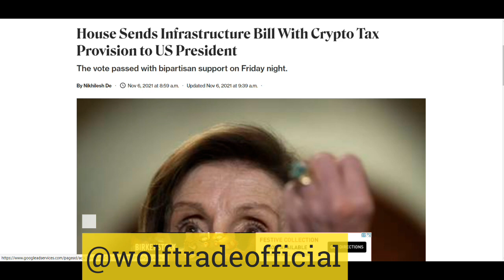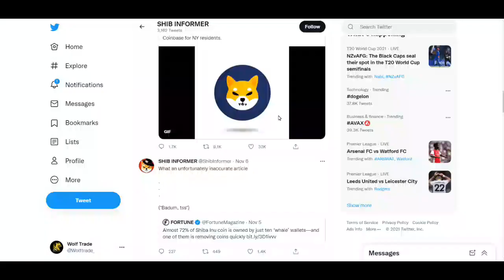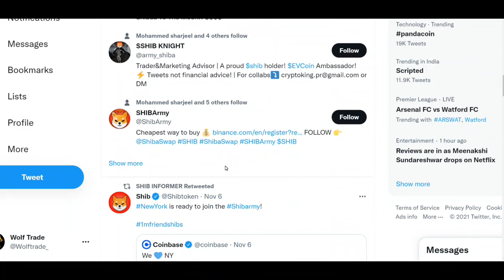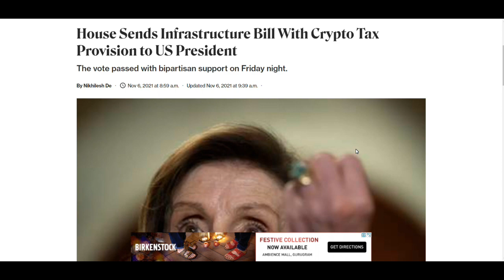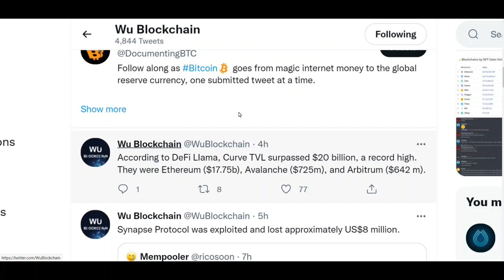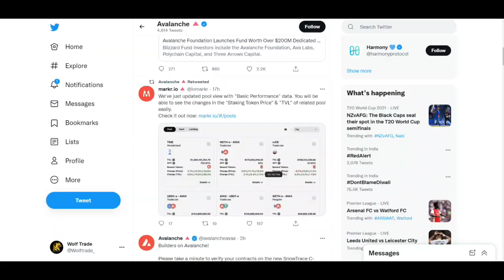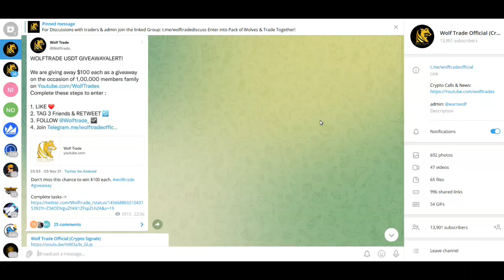🚨 SHIBA INU Urgent Update! Shib to the moon | Solana Avalanche update | Bitcoin price prediction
Latest Update on shiba inu and altcoins update.